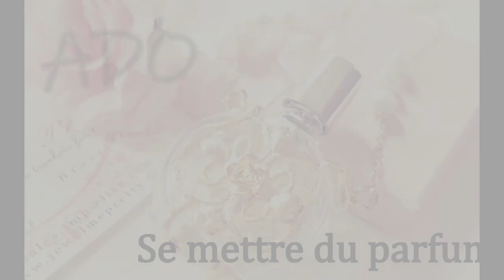Enfant VS Ado "2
Hey coucou tout le monde,

Je vous fait de gros bisous, on se retrouve très vite pour une nouvelle vidéo !
Estelle